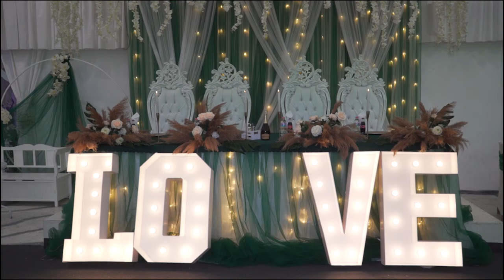Kurshat & Borislava 8.08.2023 Dügün töreni / Dobrich / 2. Bölüm Full HD